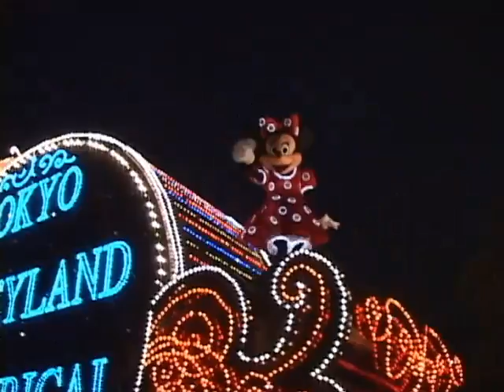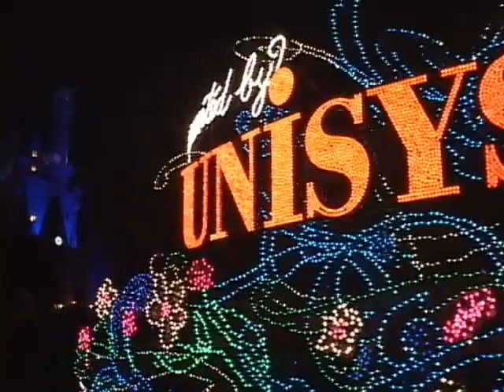(TDL) エレクトリカルパレード・ドリームライツ (2004年物)